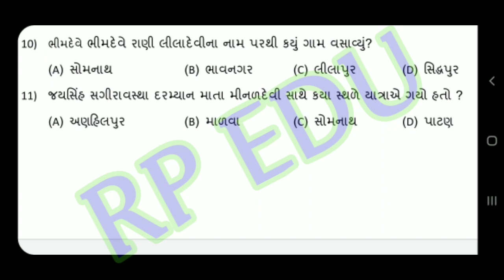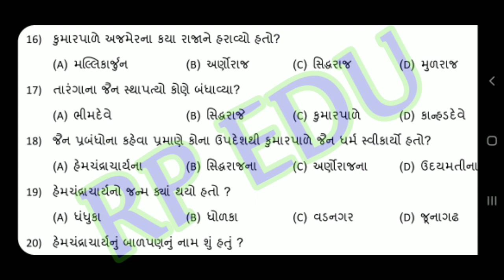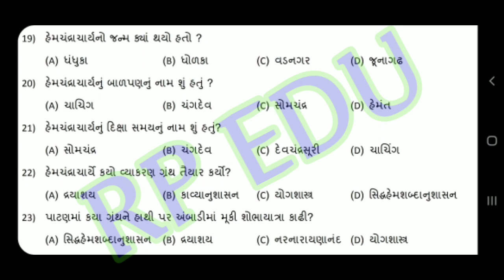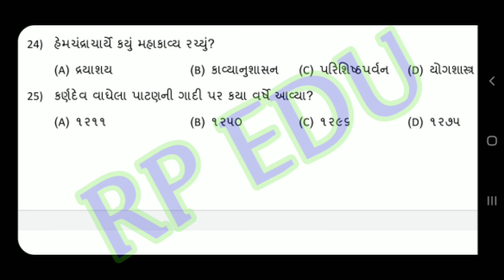history of Gujarat | B.A. | CC-608 | mcqs | hngu online exam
હેમ. નોર્થ ગુજરાત યુનિવર્સિટીની ઓનલાઇન mcq પરીક્ષા માટે દરેક વિષયના  દરેક પેપરના *સેમ્પલ mcq* તૈયાર કરી  મુકવામાં આવશે. જે વિદ્યાર્થીઓને ઓનલાઇન પરીક્ષામાં મદદરૂપ થશે...જેથી વધુ ને વધુ વિદ્યાર્થીઓ ને મોકલવા વિનંતી

*નોંધ:-*
👉🏻 અહીં મુકેલા પ્રશ્નો એ માત્ર નમૂનારૂપ છે, પરીક્ષામાં આવશે જ તેવું ના સમજવું...એટલે પરીક્ષા માટે વિસ્તૃત તૈયારી કરવી.
👉🏻 જે વિષય અને પેપરના mcq બાકી છે તે ટૂંક સમયમાં પરીક્ષા પહેલા અપલોડ કરી દેવામાં આવશે..

💐💐 સૌને પરીક્ષાની શુભેચ્છાઓ 💐💐

અમારી ચેનલ ...જ્યાં દરેક વિડિયો સોલ્યુશન સાથે મળી રેહસે.

સહકાર ની અપેક્ષા સાથે...

વિડિયો વિશે કોઈ સૂચન હોય તો કોમેન્ટ માં જણાવવું , જેથી આવનારા વિડિયો માં સુધારો કરી શકીએ.
જેમ કે

description માં જવાબો મૂકવા..

કોઈ વિષય પર વિડિયો બનાવવો..

કોઈ જવાબ માં ભૂલ હોય..

આ ઉપરાંત લાઈવ ટેસ્ટ પણ લેવાના છે. જેથી વિદ્યાર્થીઓ મસ્ત રીતે પરીક્ષા આપી શકે.